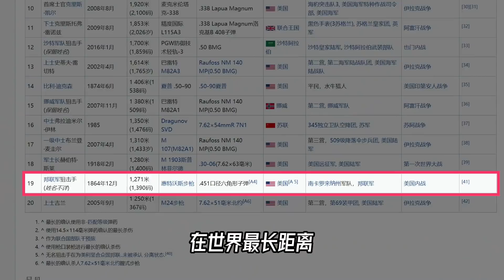子弹的截面一定是圆形的吗？可不一定哦！【科学火箭叔】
本频道制作的所有视频都是为了向观众传递有趣的科普知识，绝对符合平台的使用政策。素材来源；